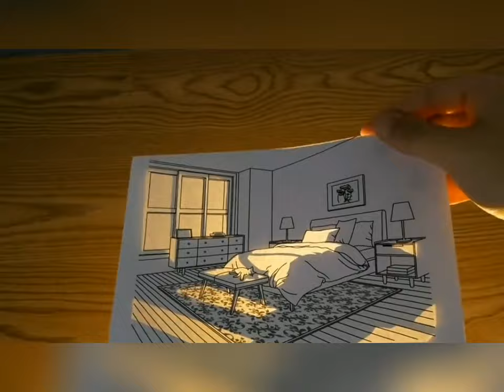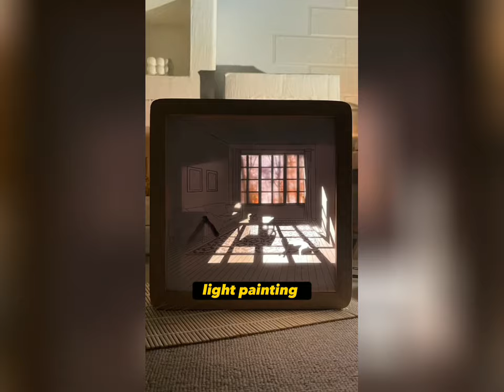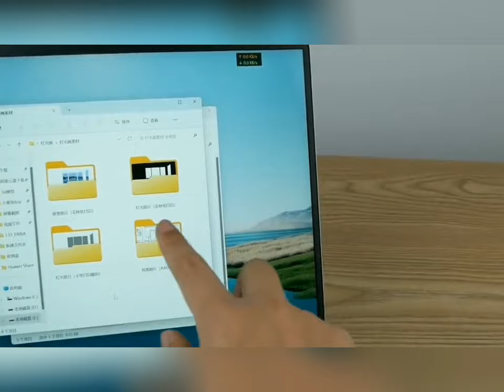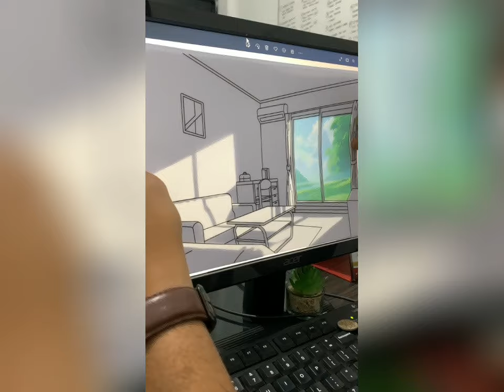How To Make Light panting | light painting tutorial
light painting # how to make light painting